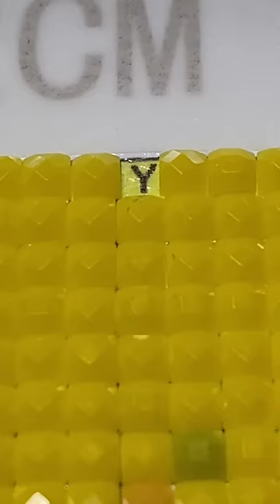ダイヤモンドアート💎地獄ゾーン失敗した！狭い隙間に無理矢理ビーズをはめこむ！